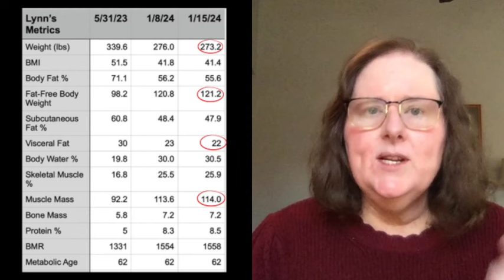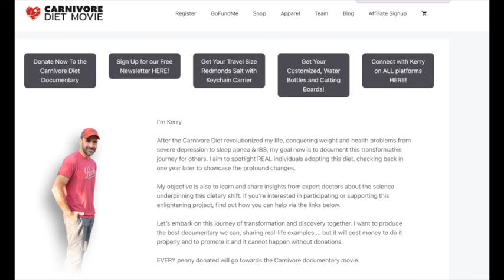Carnivore Diet: Week 33 Weight Loss Results! Still AMAZING!!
I've just completed my 33rd week on the carnivore diet, and the changes I've experienced are giving me a life, for the first time in as long as I can remember! I have hope for a bright future again! In this video, I share my latest results from my weekly weigh-in and discuss some of the incredible non-scale victories I'm experiencing.

I'm looking for people who are passionate about the health benefits they've experienced on the carnivore diet and want to be considered for the upcoming documentary, Healing Humanity. To apply, go to the website linked